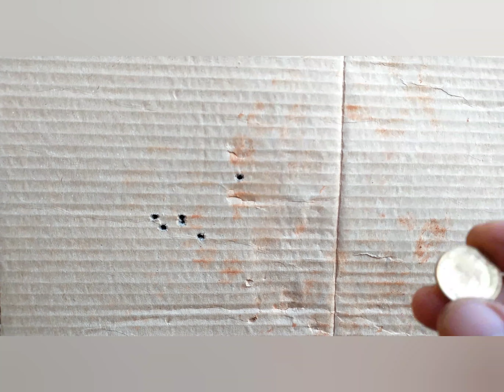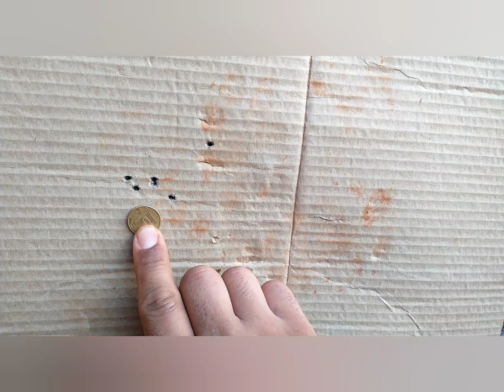Agrupamento com cano FIORA e SLUG caseiro 23gr no alto fluxo